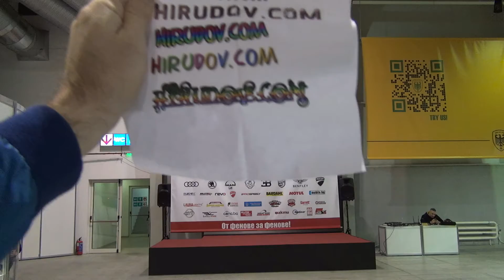Volkswagen Golf 7 GTI Rabbit Edition (2019) Exterior Walkaround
2019 Volkswagen Golf 7 GTI Rabbit Edition car seen from outside. Color is Cornflower Blue. Engine is 330 hp. Engine reworks Apr Stage 1 High Torque. Exterior with protective folio of the front and roof, the stop lights are changed with European. Alloy wheels 225/40/18. Goodyear Eagle F1 Asymmetric 5. The vehicle is from USA. In year 2019 VW of America releases the anniversary specimens of VW GTI Rabbit Edition in 4 colors. 1000 pieces for each color for USA, limited series. With the brakes of Golf R, full LED package and other extras. It is distinguished by the seat stiches on which is written Rabbit. Driven in Bulgaria. Owned by Alexander Lichev - transmetil.

The car was shown at Volkswagen Club Fest 2022 V.12 (19-20 March 2022).